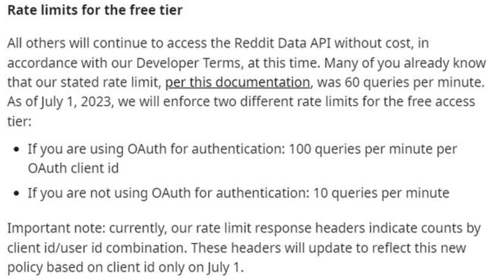why reddit is having a blackout in a nutshell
redditors are a different breed